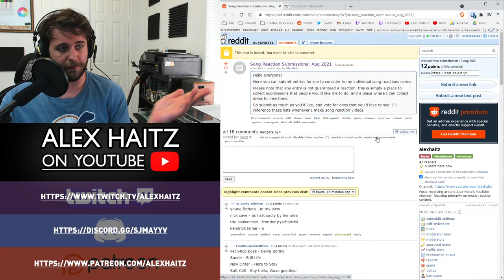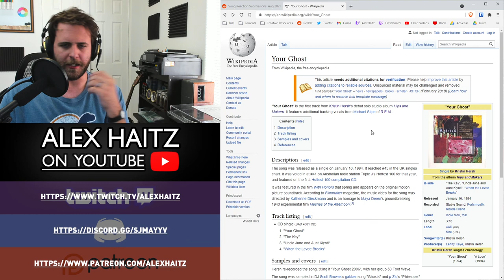SONG REACTION: Kristin Hersh feat. Michael Stipe — Your Ghost